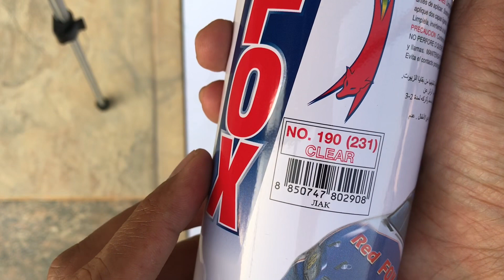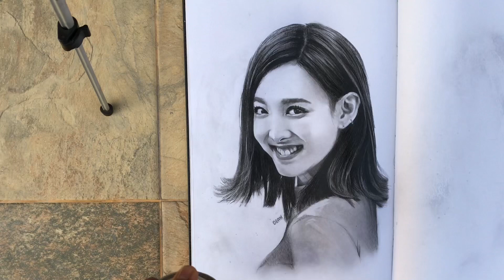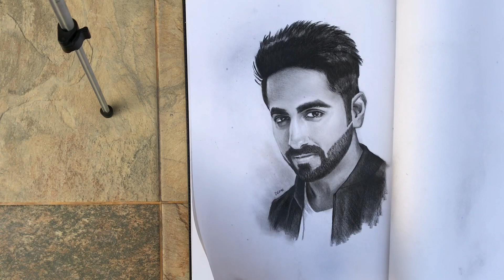ป้องกันภาพวาดไม่ให้เปื้อนง่ายๆ Protect the painting and drawing of your loved one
Protect the painting of your loved one drawinglisa drawingrose # drawingmina